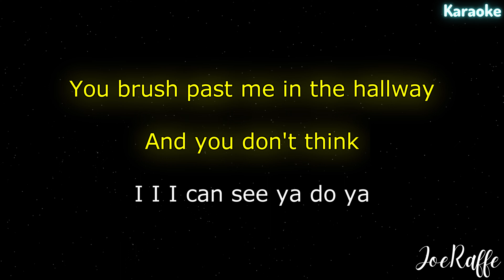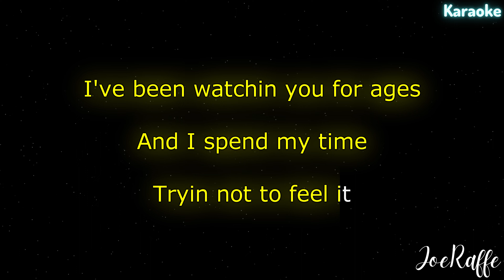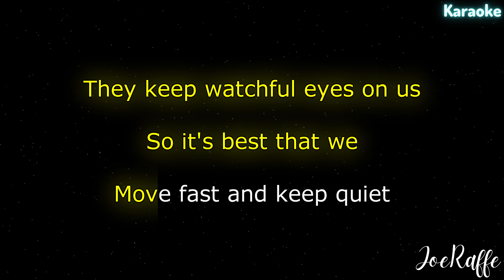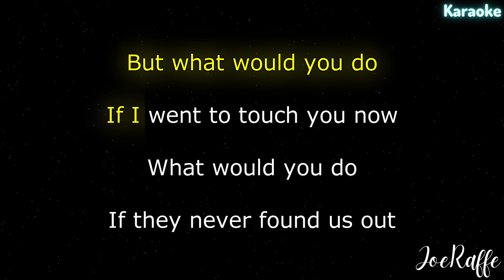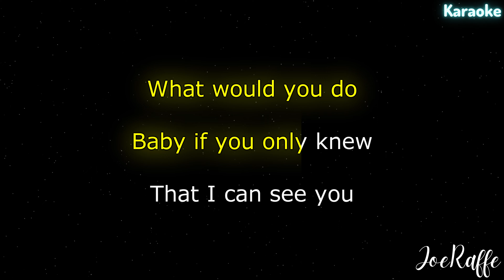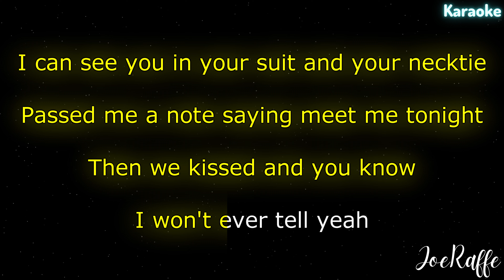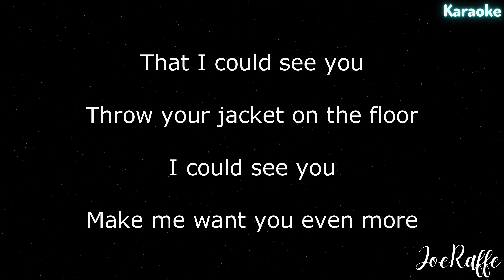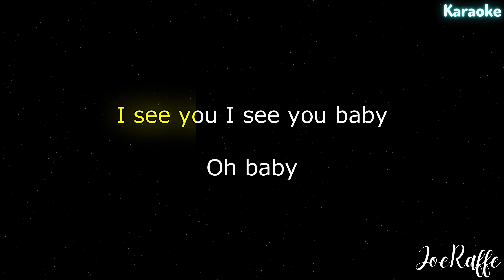Taylor Swift - I Can See You (Taylor's Version) (Karaoke)